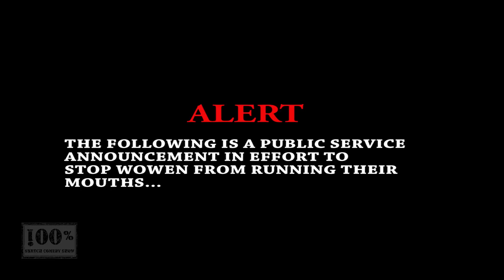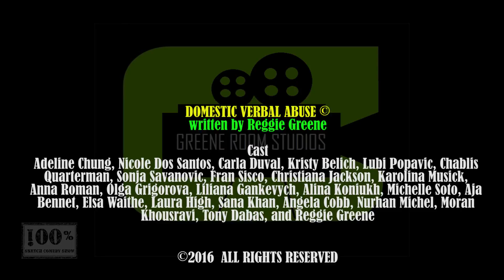Domestic Verbal Abuse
The 'No More' campaign continues with a public service announcement in an effort to stop domestic verbal abuse...